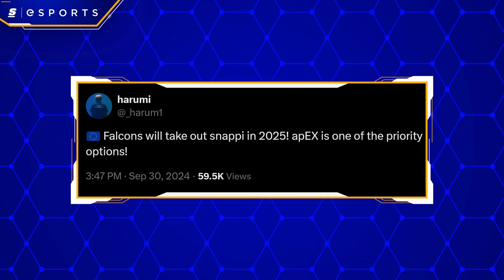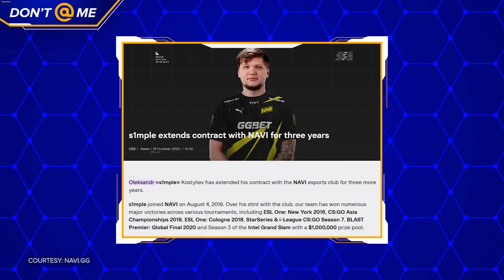The CS2 Superteam Is Coming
The first time Falcons tried to create a superteam, it failed pretty badly.

But now, for 2025, it seems like Falcons may actually get what they wanted – the most expensive team ever, that might include both NiKo and s1mple. And it might get even crazier than that.

Written & Hosted by: Josh Bury (@ThrownGauntlet)
Edited by: Jason Durante
Produced by: Danny Burke (@lurkeyburke)